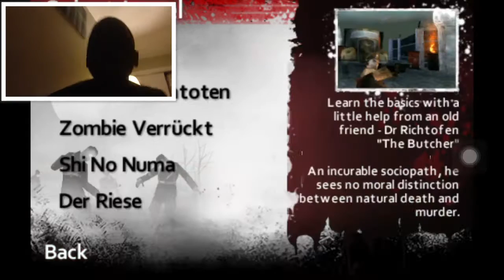COD Zombies ep.1 !!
Hi guys this is a tradition dat I will do so see yo ass on my links!  Instagram:Dreamshake57 Xbox gamertag:Dreamshake57 I am making a Facebook soon!